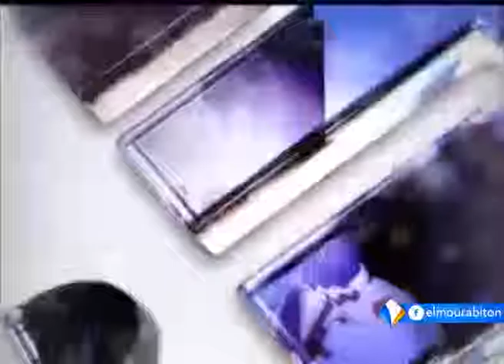حلقة الثلثاء 01ـ11ـ2016 من برنامج المشهد حول التغييرات الأخيرة في جهاز الشرطة الموريتانية.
ناقشت حلقة الثلثاء 01ـ11ـ2016 من برنامج المشهد موضوع التغييرات الأخيرة في جهاز الشرطة الموريتانية، وعلاقته بالجريمة وتحذيرات سفارتي الولايات المتحدة الأمريكية، وفرنسا بنواكشوط.
ضيف الحلقة:
محمدو ولد البار: مفوض إقليمي متقاعد.
المحاور:
محمد ناجي.